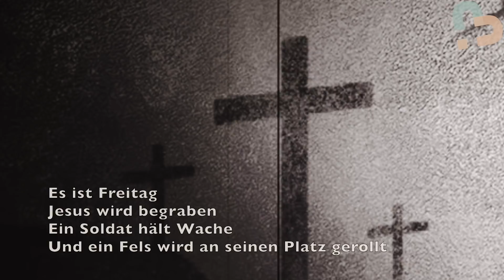12.04.2020 | Roland Krumm | Authentische Ostern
Als City Chapel wollen wir euch in dieser Zeit Ermutigung weiter geben, dort wo ihr seid.

Schaut auch gerne auf unseren Social Media Kanälen und unserer Homepage vorbei um auf dem Laufenden zu bleiben: